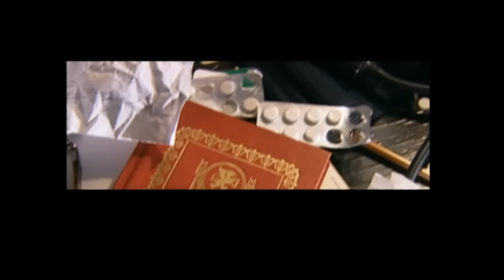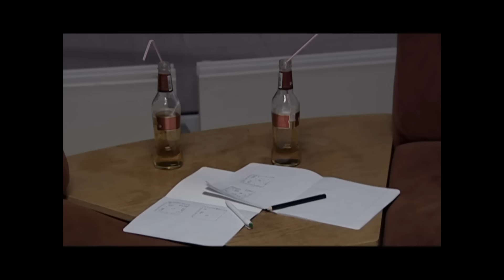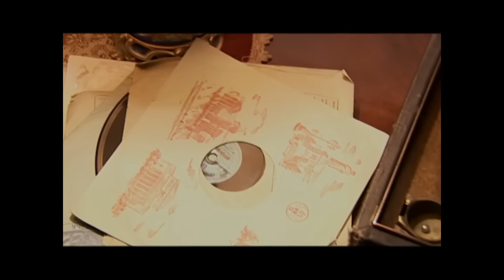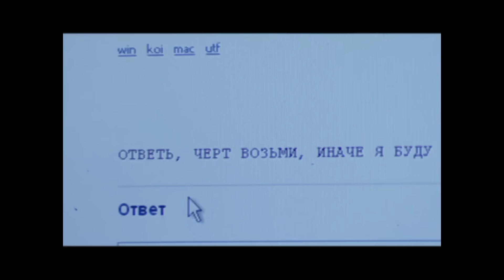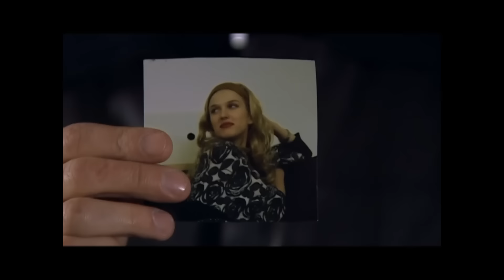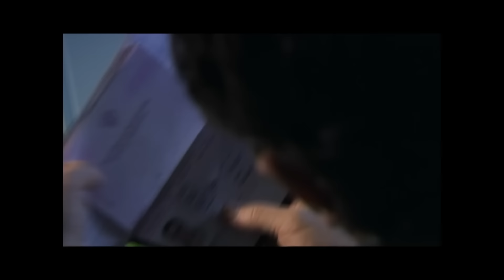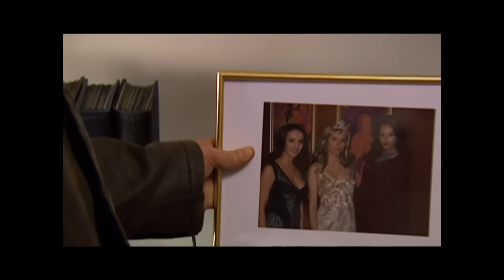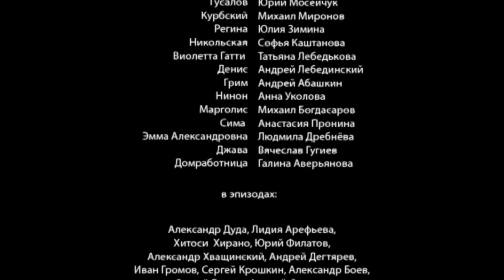ТАКОЙ ИНТЕРЕСНЫЙ СЕРИАЛ, ЧТО НЕ ХОТЕЛОСЬ БЫ ЧТОБЫ ОН ЗАКАНЧИВАЛСЯ! НЕПРИДУМАННОЕ УБИЙСТВО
Наталья, скромная сотрудница турагентства, подбирает на улице потерявшегося ротвейлера. Придя по адресу, написанному на ошейнике собаки, Наталья не обнаруживает хозяев и, открыв дверь ключом, найденным в почтовом ящике, остается в квартире. Вскоре Наталья обнаруживает, что ниже этажом живет писатель Воронов, детективами которого она зачитывается. Случайно найденный ротвейлер не только дарит встречу с любимым писателем, но и вовлекает ее в расследование убийства влиятельного банкира и исчезновения его возлюбленной Дарьи — хозяйки квартиры и собаки. Присутствие Натальи в квартире Дарьи путает следствию все карты. К тому же незадачливая сыщица сама запуталась и не знает, что ей делать дальше. Кто может помочь в такой ситуации? Конечно же, только любимый писатель Воронов…